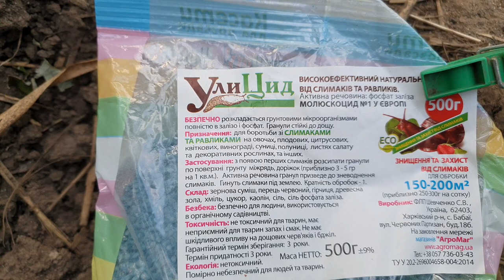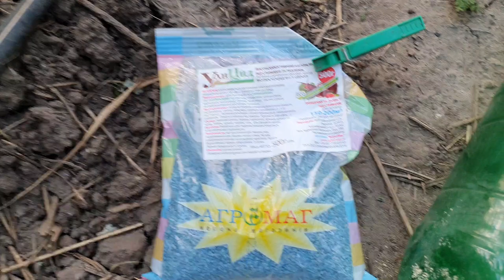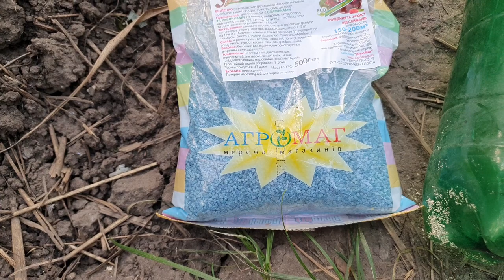ФУНДУК и остальное уничтожает этот ВРАГ. Неожиданно...🐌🐌🐌2022 / hazelnuts 4219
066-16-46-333 АЛЕКСЕЙ(ЖЕЛАТЕЛЬНО ВЕЧЕРОМ).от 10 саженцев!